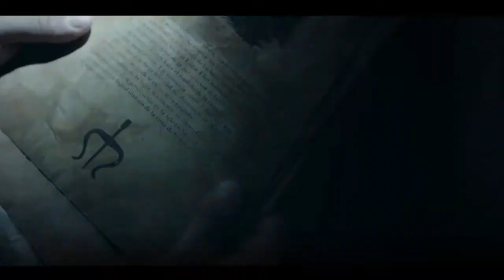EL INTERNADO Trailer 2021